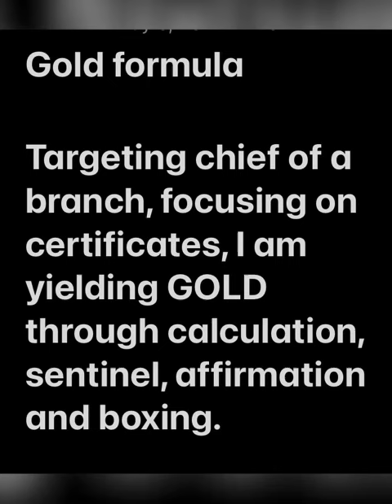육백만원 소장목표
육백만원 소장목표 자격증중심, 황금공식 몰입실시